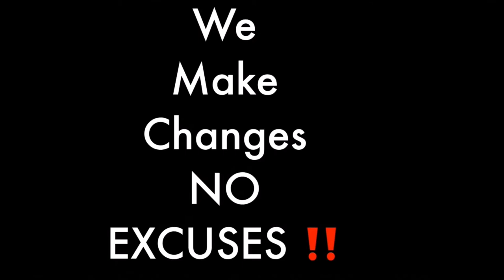should people who have a disability disclose that information on a job application